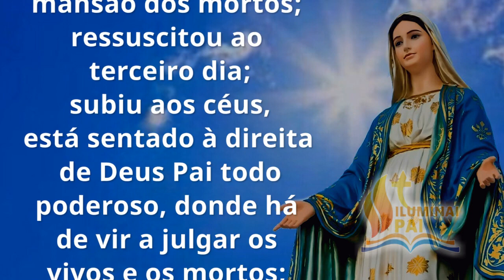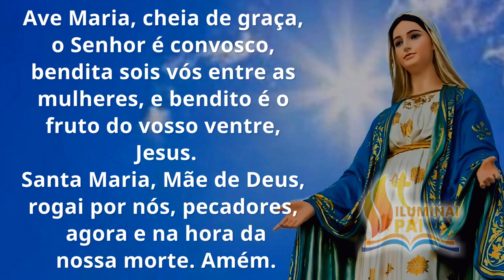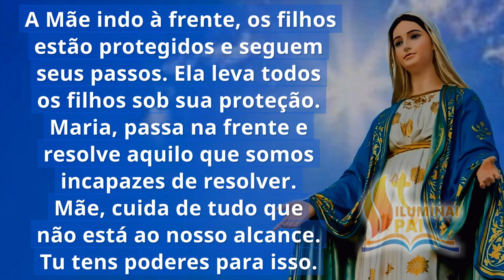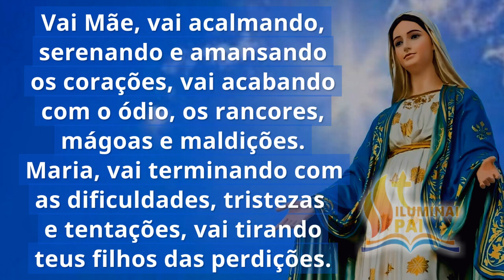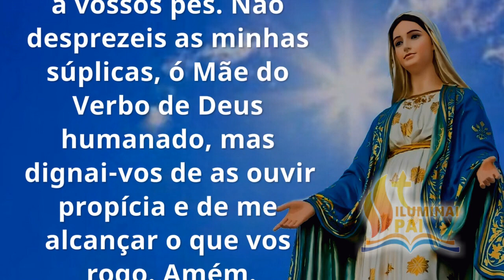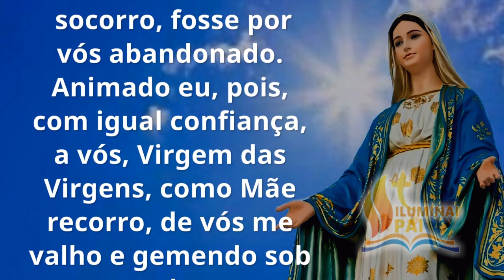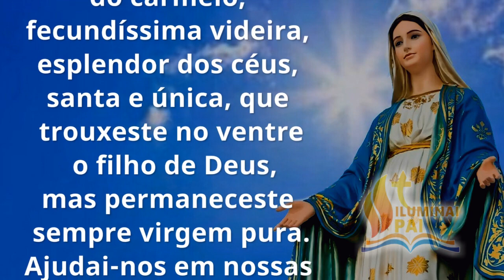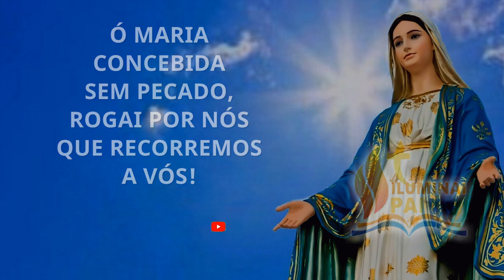23/09/2023 Terço MARIA PASSA na FRENTE com o poder de teu Filho Jesus